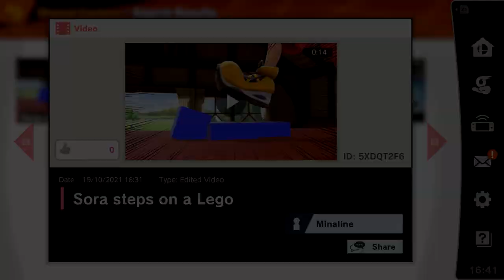Sora steps on a Lego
Short video that I made ingame heavily inspired by DK steps on a Lego. I already know it's not going to make it to the top, so thought to share it separately